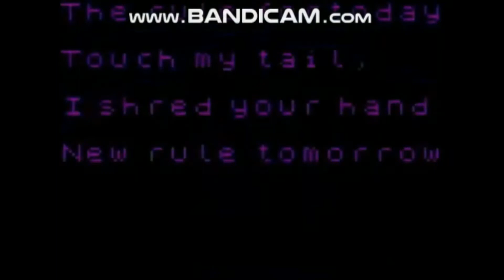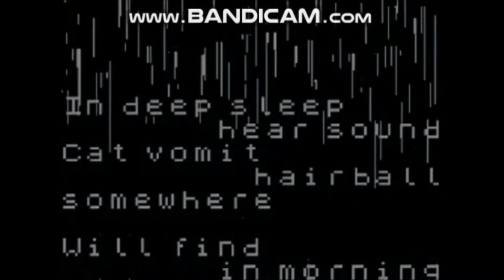Round 1 vs Carterkeown Channel is back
Next Round 2 vs Otto Júlio dos Santos Brito